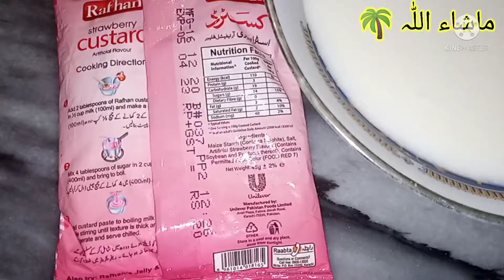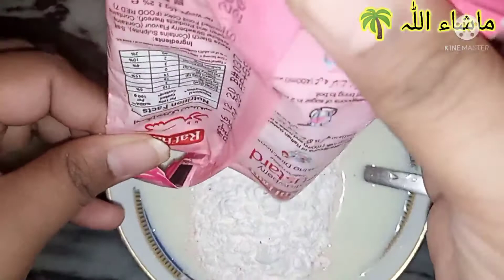Strawberry Flavour Custard 😜 Lifestyle with me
Assalamualaikum welcome to my YouTube channel lifestyle with Tahir Mrs Our channel is about healthy food,street food,hotel food, home food,fastfood, travel and tours ,vlogs,tips and daily routine.Now you are watching how to make custard in strawberry flavour easy and quick recipe.Kindly subscribe my channel and watch my video thank you.